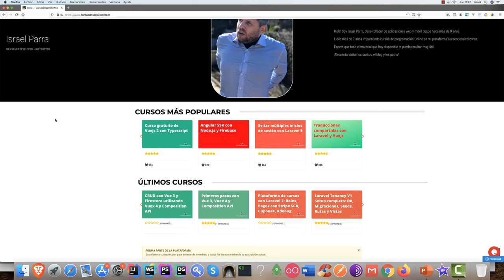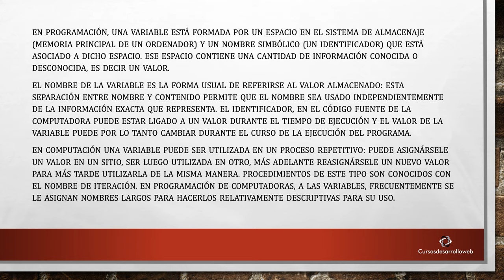Curso de programación desde cero — Variables #8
Curso de programación desde cero — Parte #8 Variables.